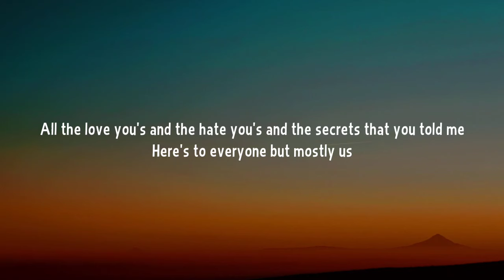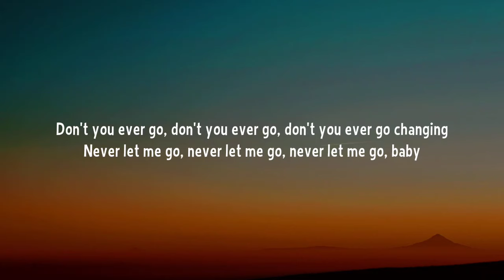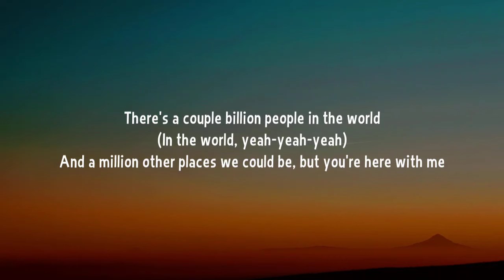Dan + Shay - Glad You Exist (Lyrics)